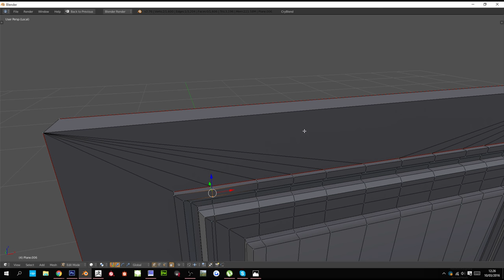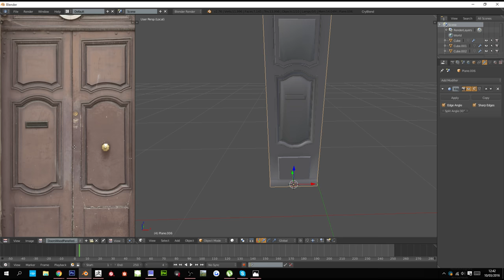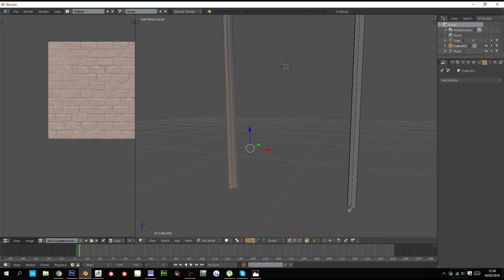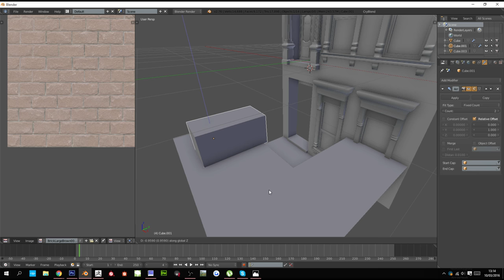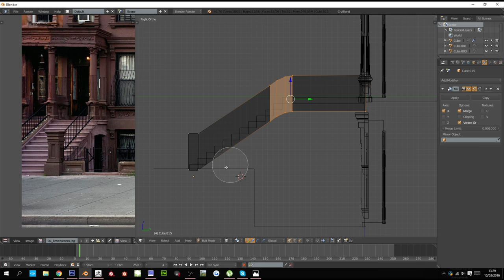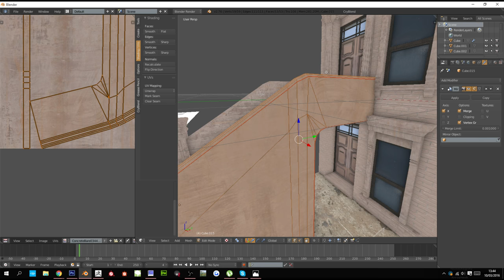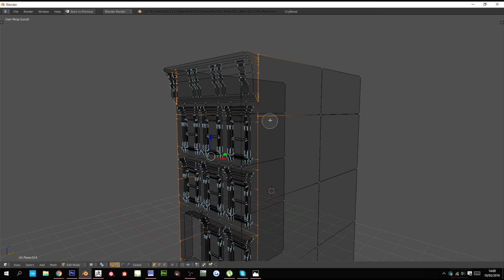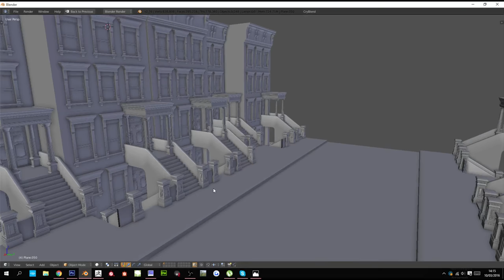Creating a Modular Building for Games Part #2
In this tutorial series we'll work on making a modular building (brownstone) capable of changing every detail and bringing it into the engine when complete.